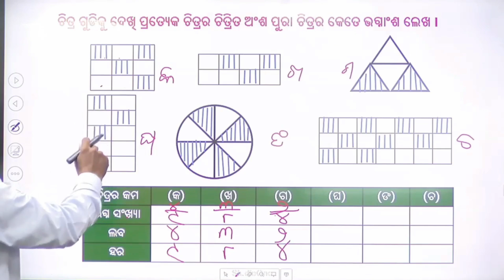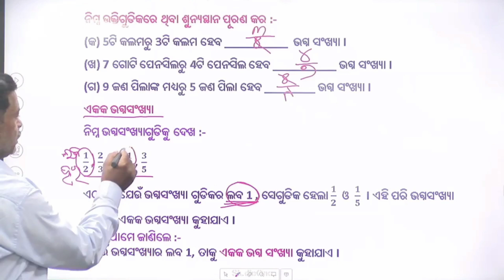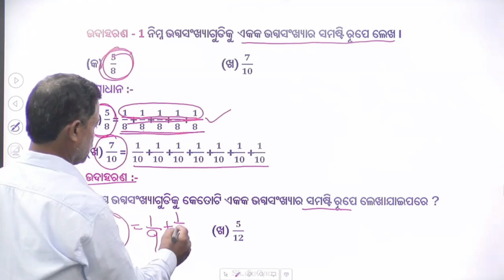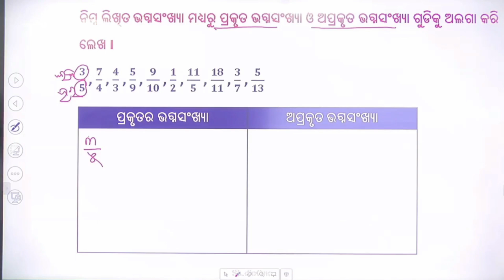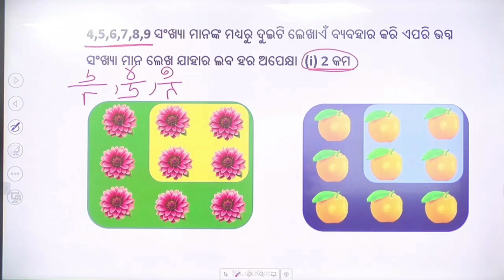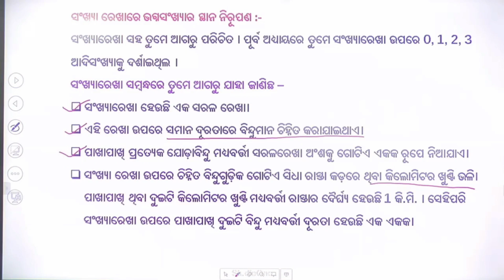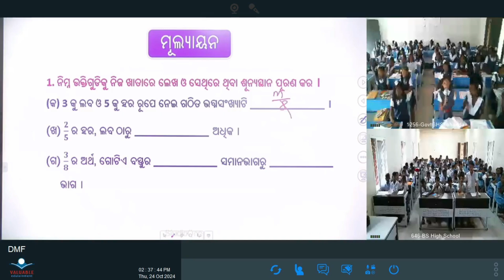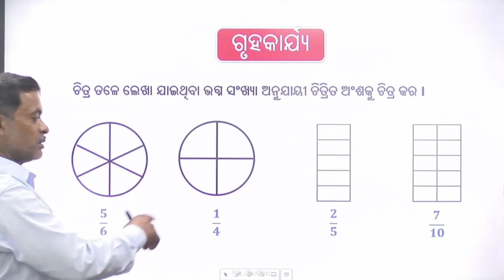Teacher- Nepal Kumar Naik, Class- Vi ,Sub- Math, Topic- ଭଗ୍ନ ସଂଖ୍ୟା ଅଭ୍ୟାସ କାର୍ଯ୍ୟ ୫.୧,୫.୨,୫.୩